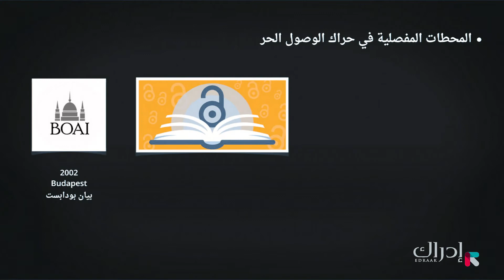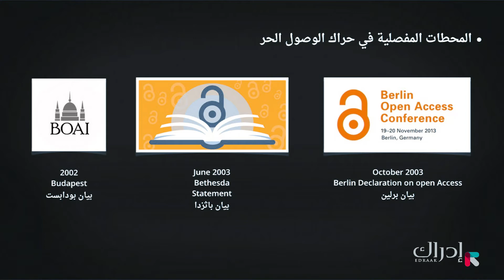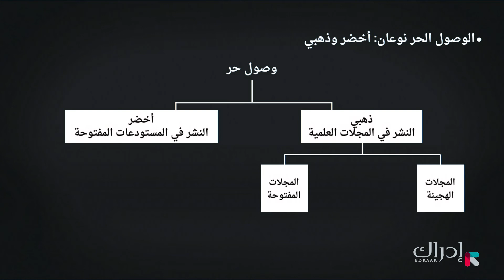معرفة بلا حدود - أنواع الوصول الحر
ما هو الوصول الحر؟ ماذا يشمل؟ كيف يتعلق الوصول الحر في الإصلاح؟ ما هي المحطات المفصلية الثلاث في حراك الوصول الحر؟ ما هي درجات الوصول الحر، وكيف تختلف في الاستعمال؟ كيف يمكن نشر البحث حسب مقتضيات الوصول الحر؟ ما هي شروط مجلات الوصول الحر؟ ما هي طرق الوصول الحر في المجلات البحثية؟
هذا الفيديو هو جزء من مساق "معرفة بلا حدود" المتاح مجاناً على منصة إدراك، للتسجيل في المساق: